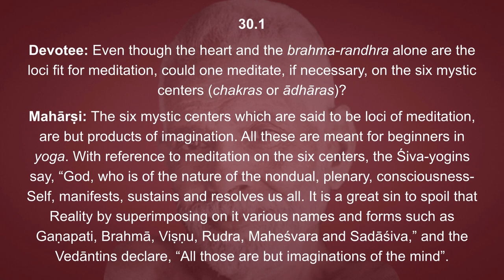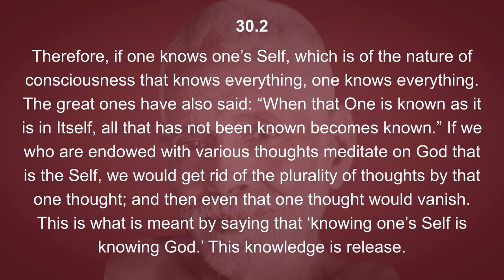Vichāra-saṅgraham 30: Knowledge of the Self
Devotee: Even though the heart and the brahma-randhra alone are the loci fit for meditation, could one meditate, if necessary, on the six mystic centers (chakras or ādhāras)?

Mahārṣi: The six mystic centers which are said to be loci of meditation, are but products of imagination. All these are meant for beginners in yoga. With reference to meditation on the six centers, the Śiva-yogins say, “God, who is of the nature of the nondual, plenary, consciousness-Self, manifests, sustains and resolves us all. It is a great sin to spoil that Reality by superimposing on it various names and forms such as Gaṇapati, Brahmā, Viṣṇu, Rudra, Maheśvara and Sadāśiva,” and the Vedāntins declare, “All those are but imaginations of the mind”.

Therefore, if one knows one’s Self, which is of the nature of consciousness that knows everything, one knows everything. The great ones have also said: “When that One is known as it is in Itself, all that has not been known becomes known.” If we who are endowed with various thoughts meditate on God that is the Self, we would get rid of the plurality of thoughts by that one thought; and then even that one thought would vanish. This is what is meant by saying that ‘knowing one’s Self is knowing God.’ This knowledge is release.